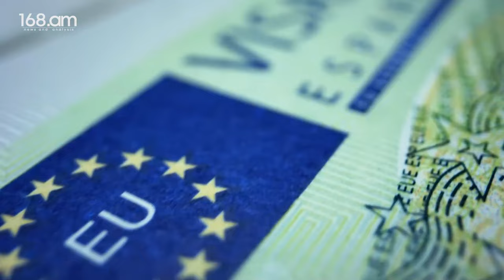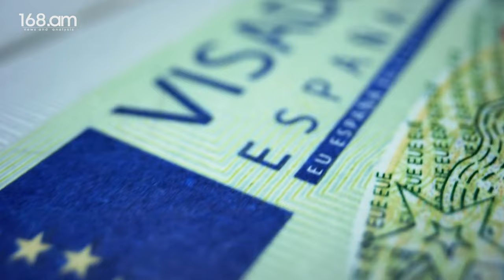Եվրոպական կոնֆետ՝ թուրքական փաթեթով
168.am-ին կարող եք հետևել նաև սոցցանցերում`